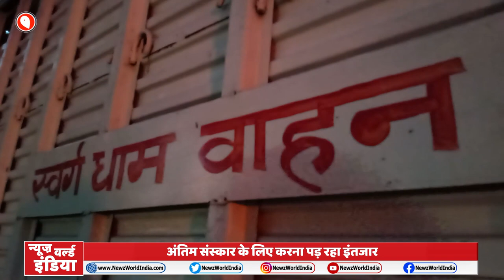bareilly: शमशान घाट में चिता के चबूतरे पड़े कम, तीन पीढ़ियों में पहली बार दिखे ऐसे हालात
About This Video ►bareilly: शमशान घाट में चिता के चबूतरे पड़े कम, तीन पीढ़ियों में पहली बार दिखे ऐसे हालात |